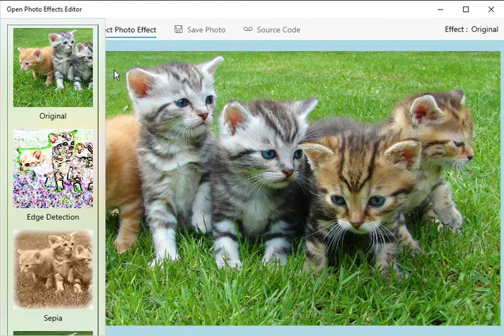Open Photo Effects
A free and Opensource photo editing app for Windows.  It offers a good base for those wanting to build a Color Correction type of app. Supports real time updates and high throughput GPU based code via Win2D.